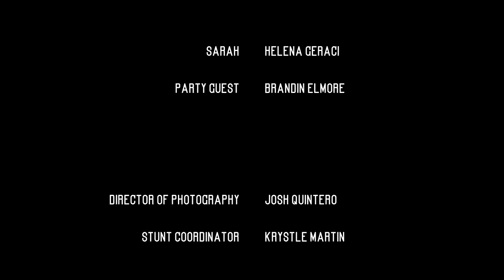The WORST Game of Pictionary! [SciFi/Action Short]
Past Life Crime Unit
"We make sure the criminals of the past cannot hide in the present.
We keep you safe. In THIS lifetime, from the previous."

DIRECTOR/WRITER: Nate Lyles
DIRECTOR OF PHOTOGRAPHY: Josh Quintero
​STUNT COORDINATOR: Krystle Martin
TACTICAL ADVISOR: Brandin Elmore

SOLDIER/ADAM ONE:  John Tieng
SOLDIER/BAKER TWO: Thomas Hallett
SOLDIER/CARTER THREE: Julia Aylor
PARTY HOSTESS: Stephanie Cicero
PARTY HOST: Juan Caballero
TANGO: Joey Acena
SARAH: Helena Geraci
PARTY GUEST: Brandin Elmore

NATE’S GEAR
Cameras

Hardware
10" Selfie Ring Light with 63" Tripod

Lights
GMV LED Lights
10" Selfie Ring Light with 63" Tripod